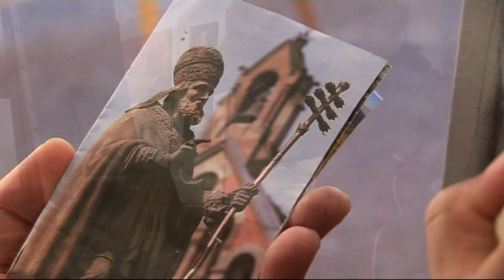PAINTING COMPETION (LES PEINTRES SONT DANS LA RUE) IN THE VILLAGE OF EGUISHEIM ALSACE.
THE VILLAGE OF EGUISHEIM IN ALSACE HELD ITS PAINTING COPETITION ON SEPTEMBER 18th 19th 2010 THIS YEAR AND YOU WILL SEE SOME FANTASTIC WORKS.